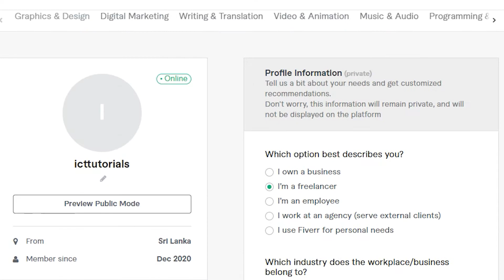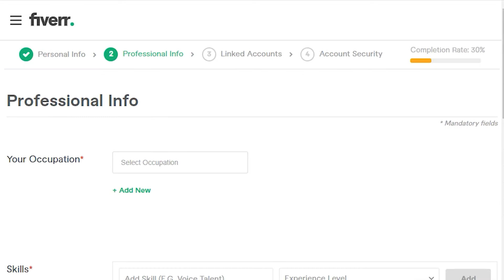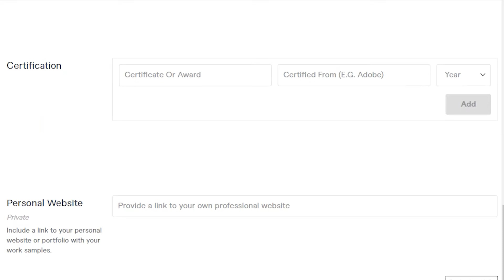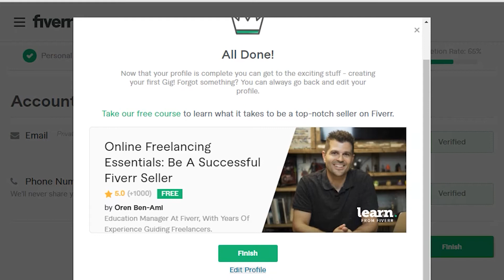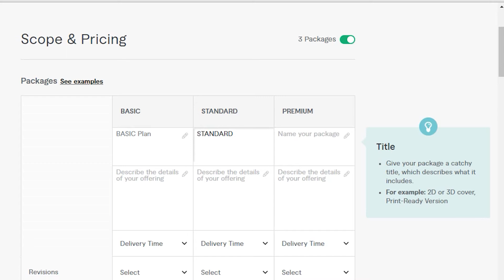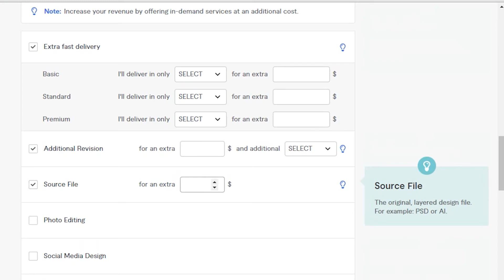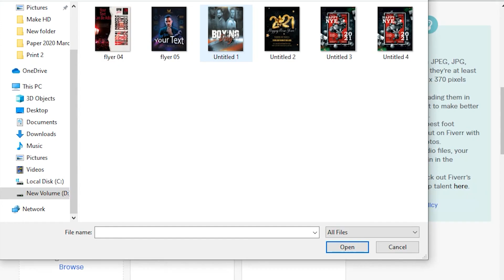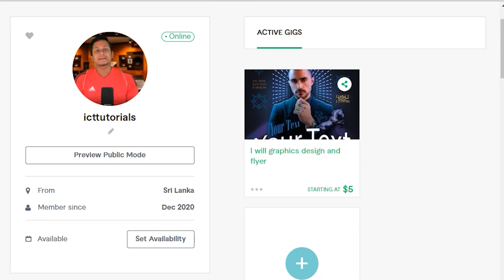How To Create Gig In Fivver (Part 02)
In This Video Have How To Create Gig On Fivver.

0:00 - Introduction Of Fivver Gig
1:37 - Account Completing Of Fivver
07:11 - Create a Gig On Fivver
15:35 - Publish Gig On Fivver
15:55 - How Is Your Gig Publish And End